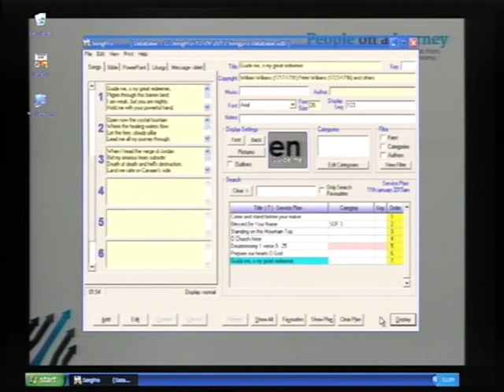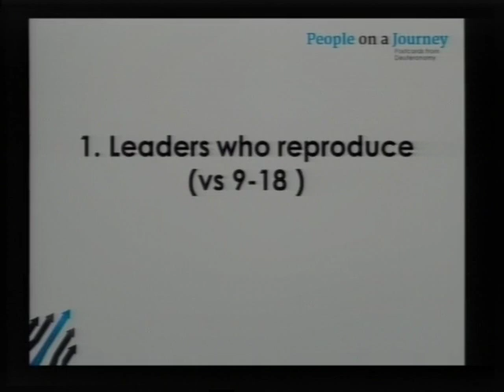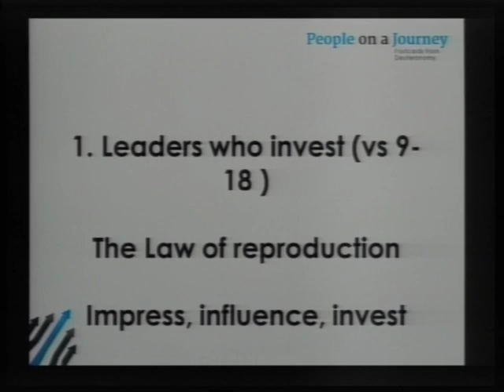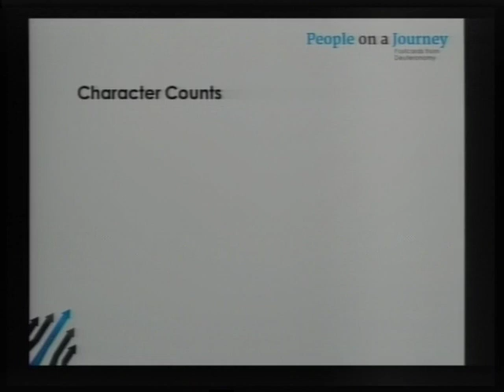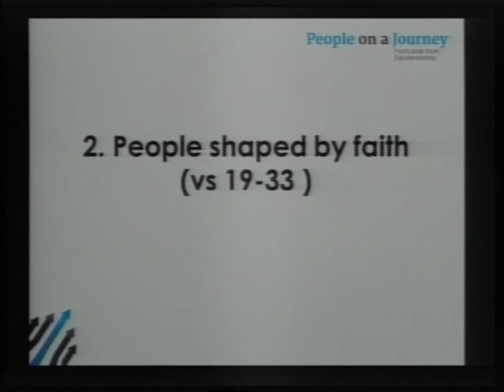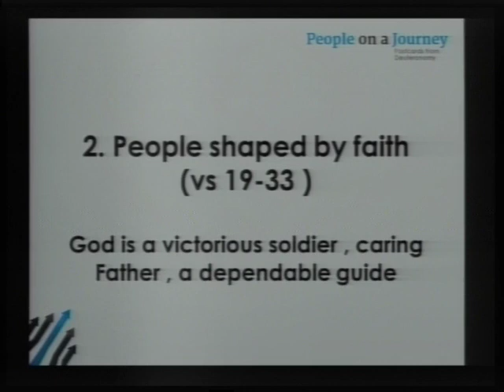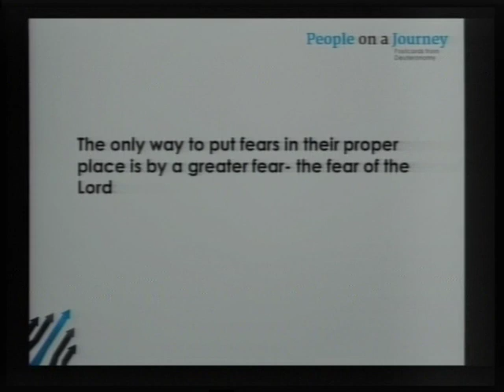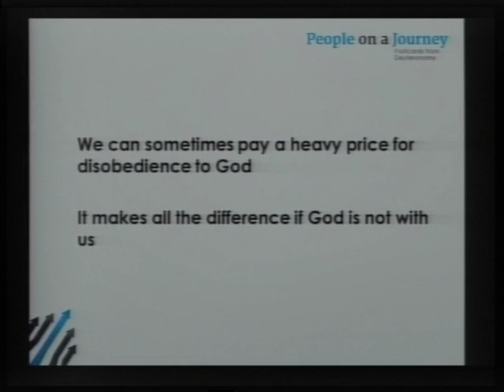Peter Baker – Deuteronomy 1: 9-25 - ‘Leaders, Followers and Rebels’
Morning Service: 11-Jan-15 - Deuteronomy 1: 9-25